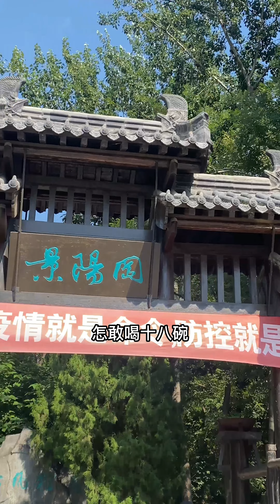武松真的打过虎吗？山东聊城竟然真的有景阳冈，而且还有老虎！